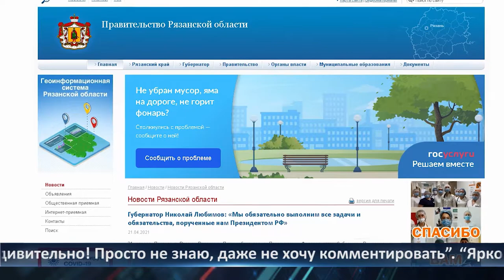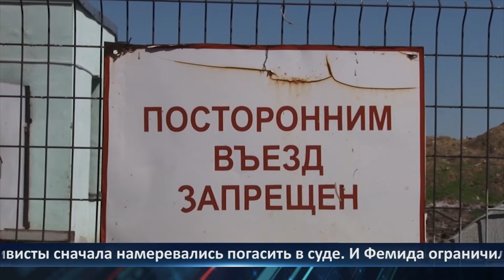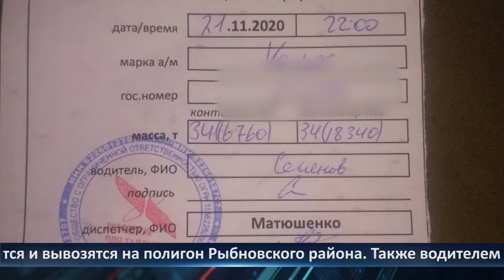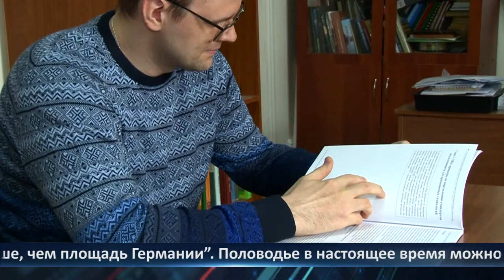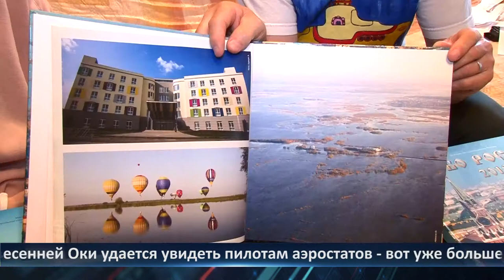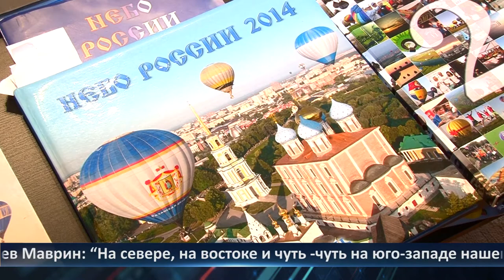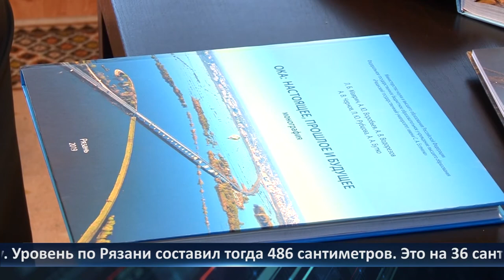Неделя города - новости Рязани 23.04.2021